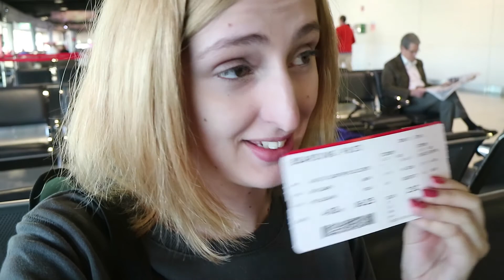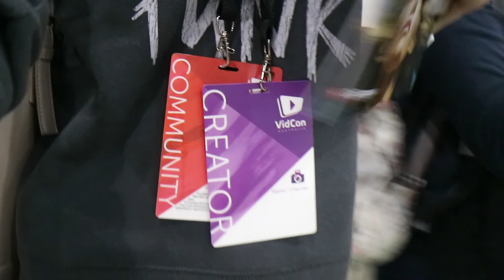VidCon Australia Trip | Day 1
So I flew to Melbourne for Australias first VidCon!
Here my first day in Melbourne.